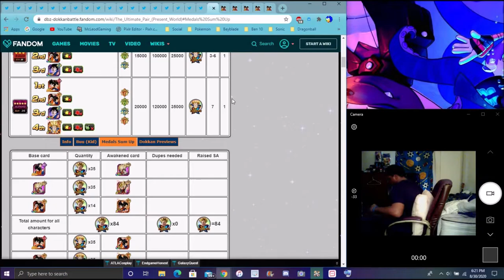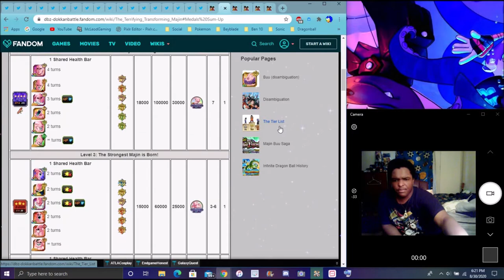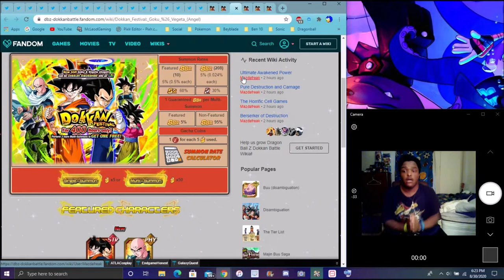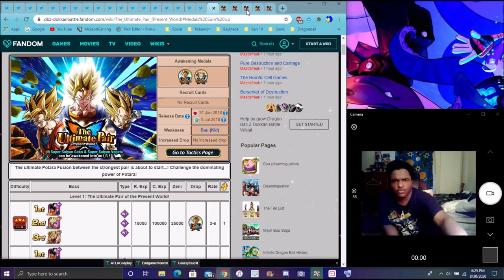DOKKAN NOW RECAP SS3 GOKU & HERCULE & BUU & THE LR SUPER VEGITO & BUUHAN BANNERS DBZ Dokkan Battle